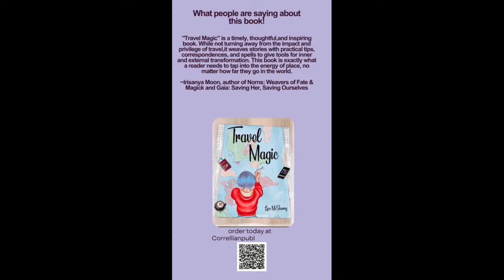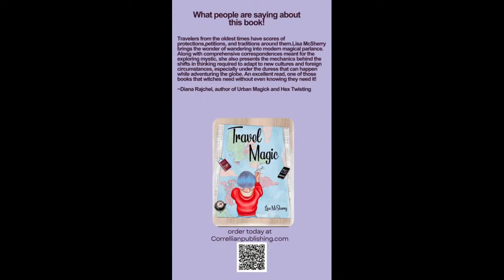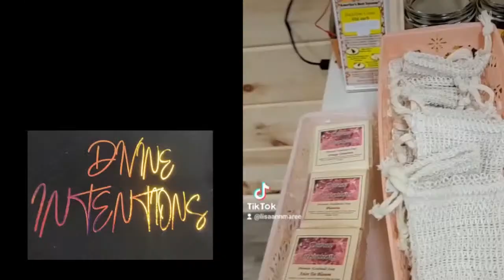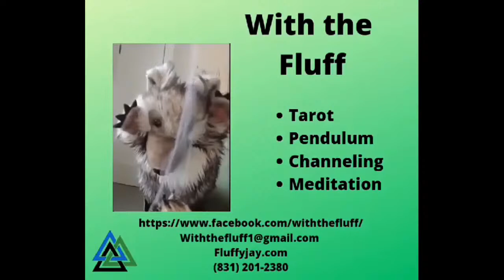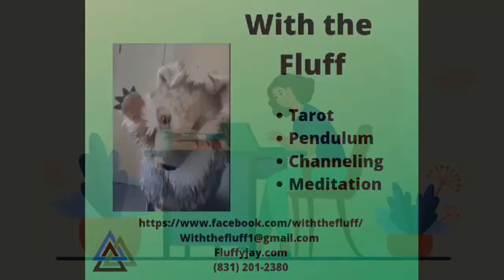Pagan World Yule Program 12/19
Rev. Don's Vlog and Ed interviews Cathy McManamom, Jimmy Clark, and Amy Wilde